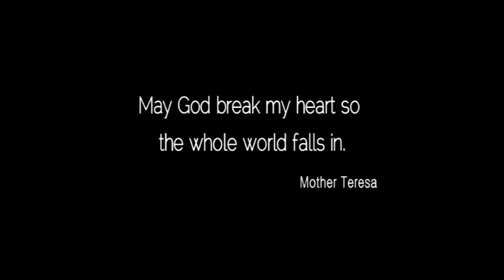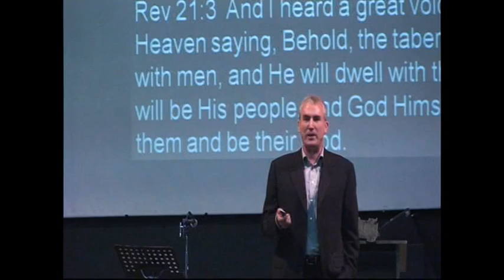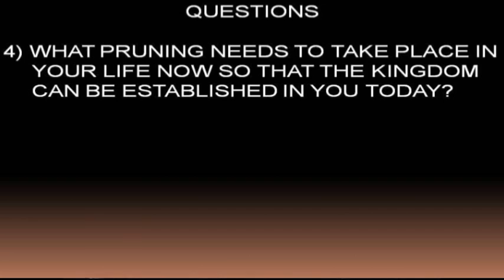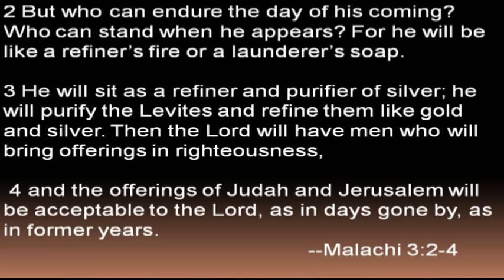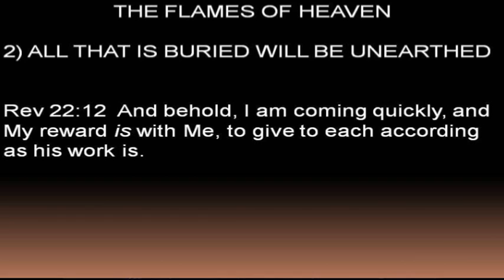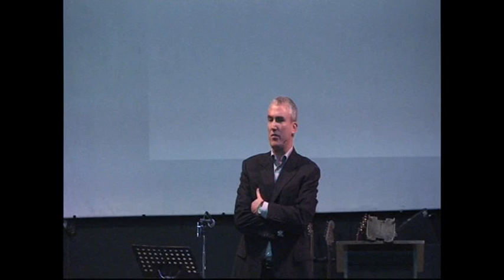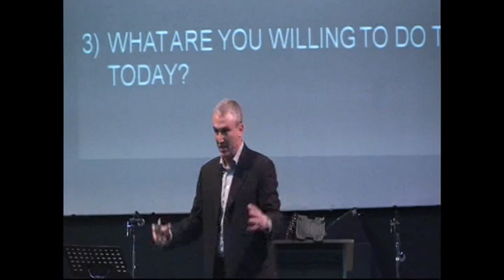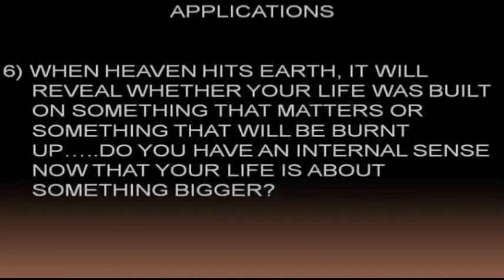The flames of Heaven - Shane Willard 20th Jan 2013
The Rock Church 'the place to be'